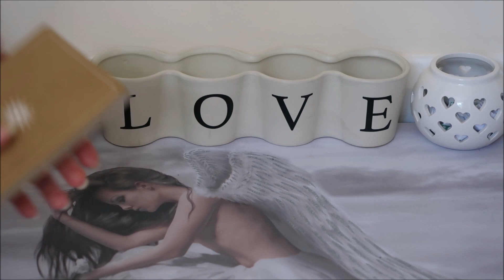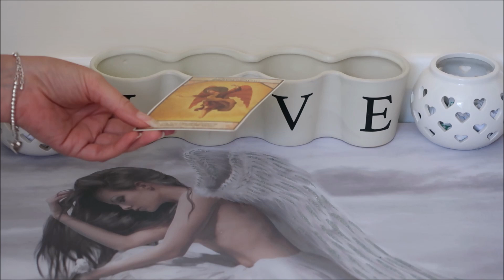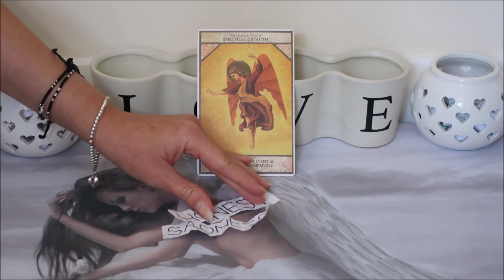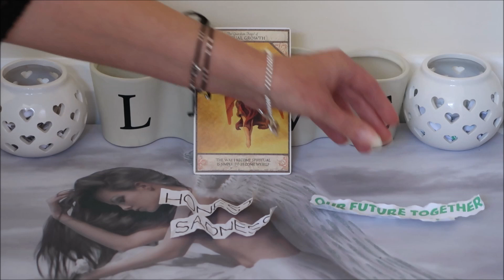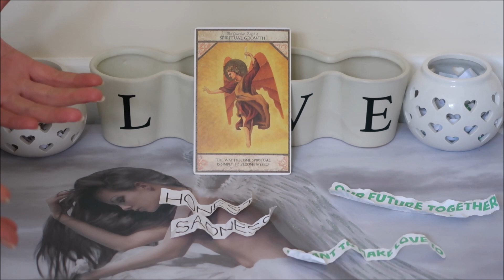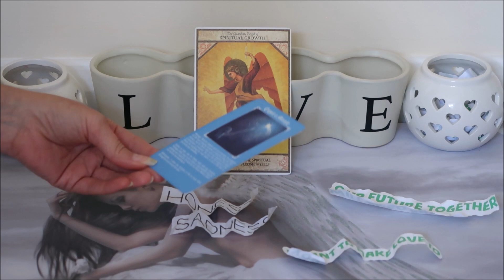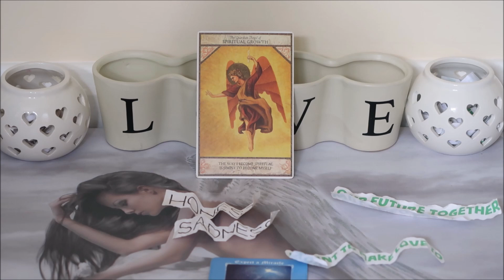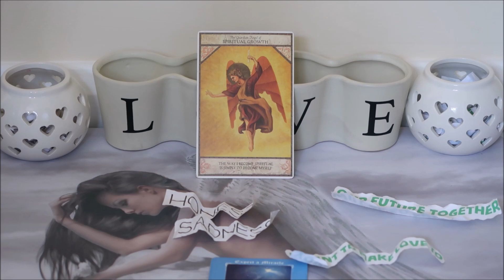Divine Masculine wants to make love to you and Miracles are coming your way!!!